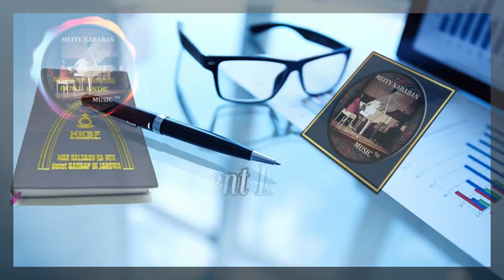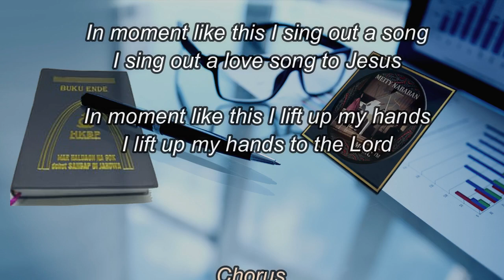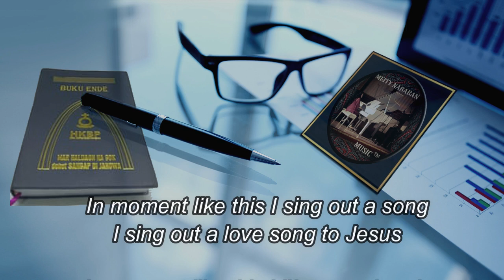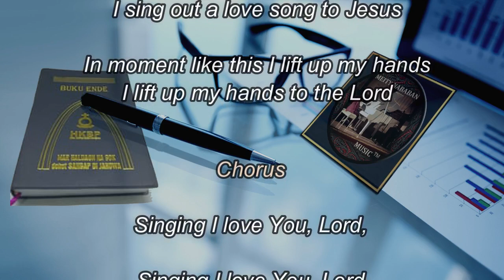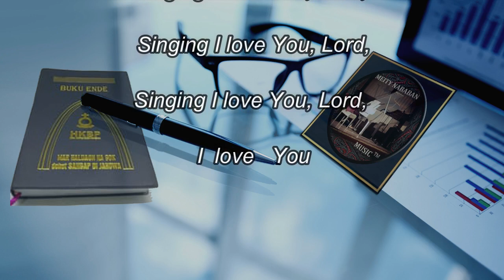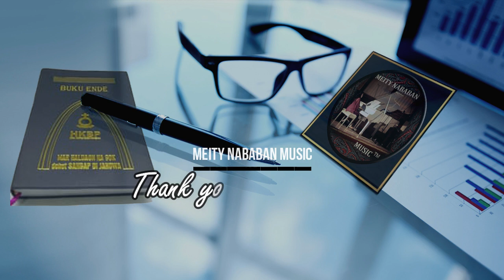In Moment Like This (Female Lead) | Piano Akustik/ Minus One/ Lirik | Meity Nababan Music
In Moment Like This ( Female Lead )
Piano by : Meity Nababan
Video Editor : Handry Rio & Tristan Martamba Tua (Nababan Music Team)
Video Production : Meity Nababan Music